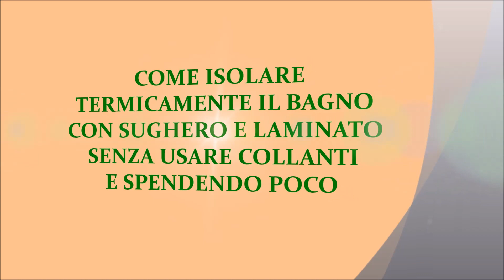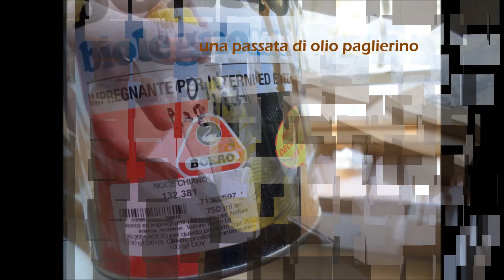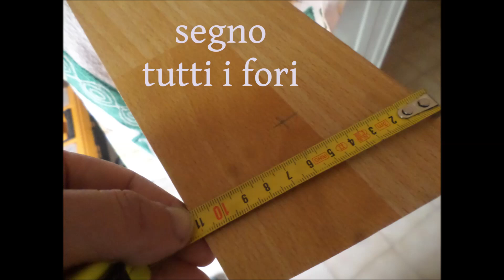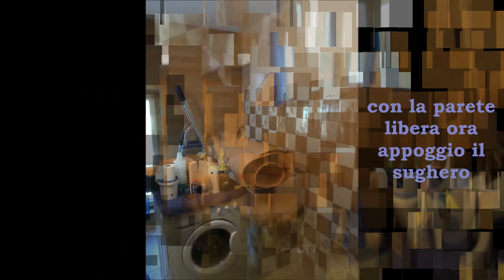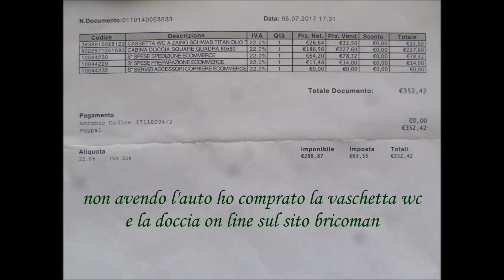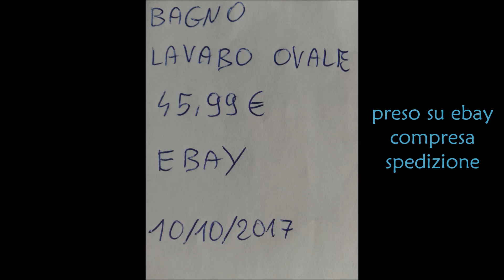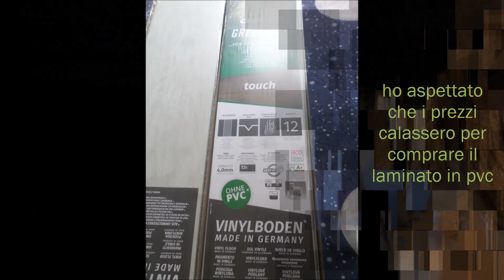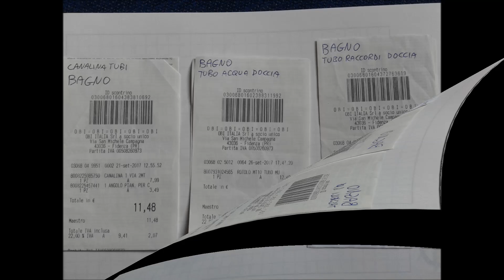Isolare termicamente il bagno con sughero e laminato.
In questo video mostro come ho isolato termicamente all'interno il bagno di casa mia con sughero e rivestimento in laminato, il tutto senza usare nessun collante e spendendo pochi soldi. Ristrutturare il bagno facendo un cappotto termico interno in sughero, isolamento termico, con pannelli osb, pavimento vinilico e rivestito con  laminato in legno.